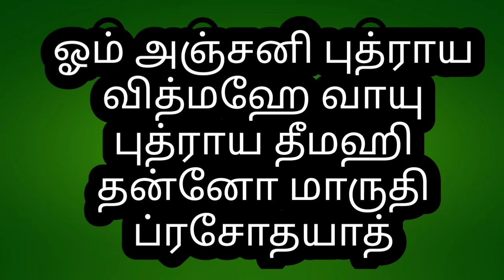மனசுல இருக்கற பயம் படபடப்பு போய் தைரியம் வர மஹா பெரியவா சொன்ன வழிமுறை!